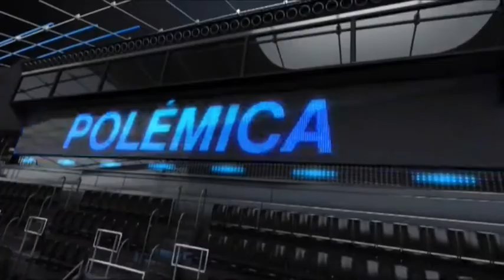2014 02 18 DEPORTES CON R